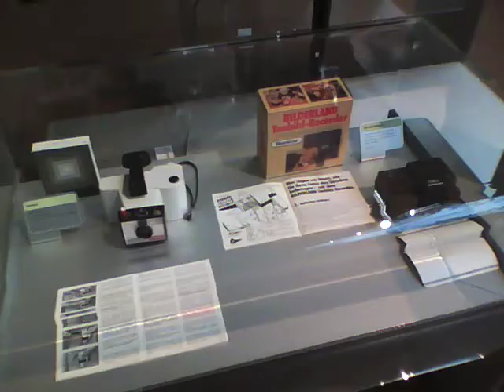Technisches Museum Wien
Gefilmt mit dem iPod Nano 5th Generation